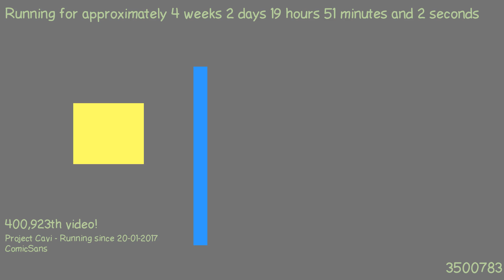1487613325 - Webdriver Cavi - F_0